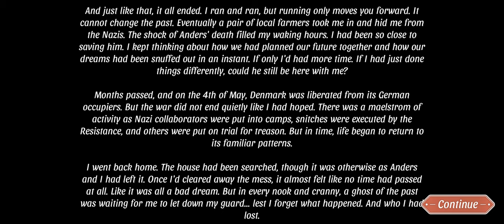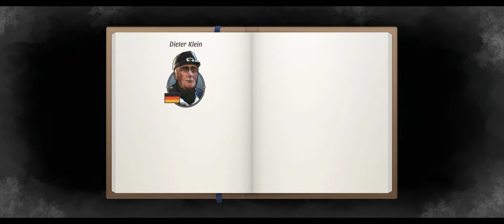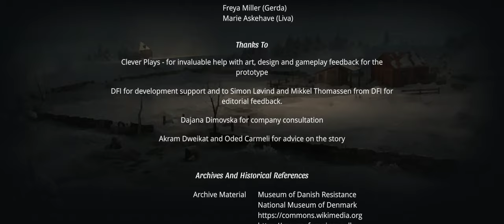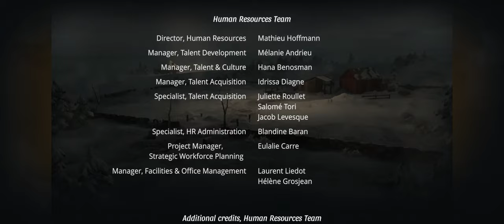Gerda: A Flame in Winter -(Gerda's Story) Full Game [ PC @ 4K x 60FPS Ultrawide]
You have five days to save your husband, who has just been arrested by the Gestapo. Investigate, explore and form allegiances in this story-rich RPG-lite. Who will you trust?